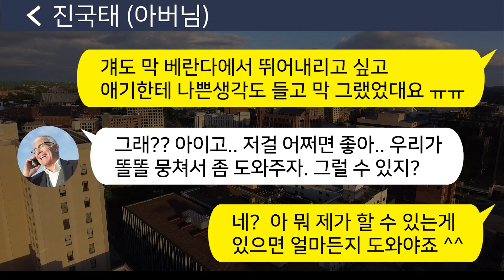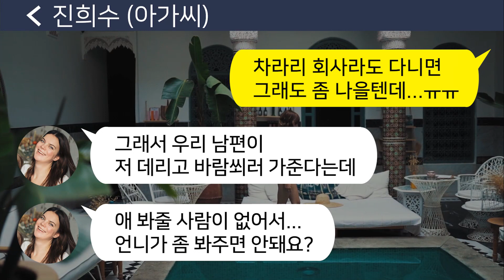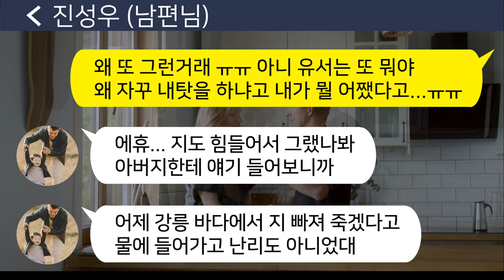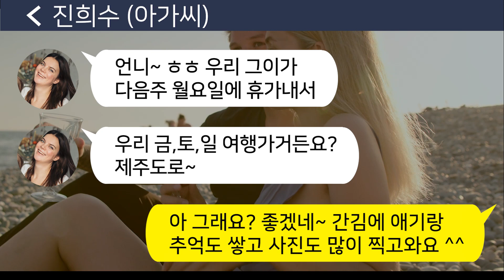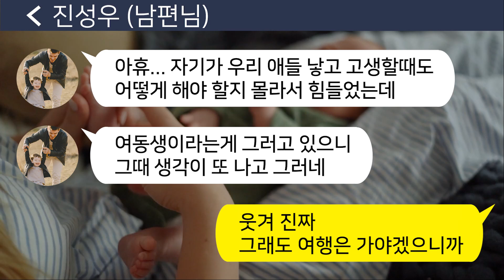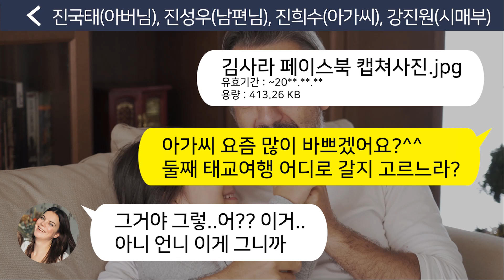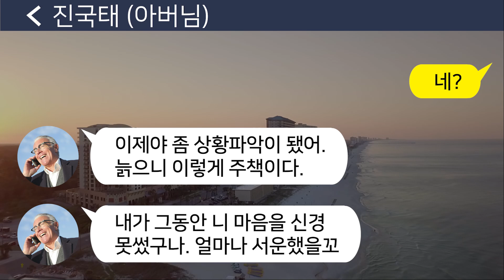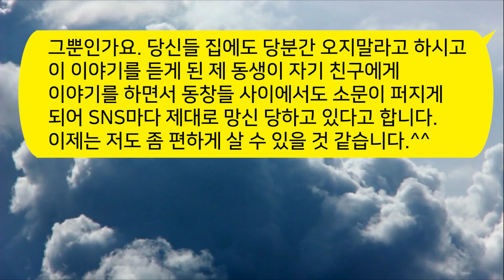[톡톡사이다] 산후 우울증 걸렸다며 주말마다 애 봐달라하고 놀러다니는 시누이를 참 교육합니다 !!!! 라디오드라마/사연라디오/사이다사연/썰/카톡참교육/실화사연/카썰